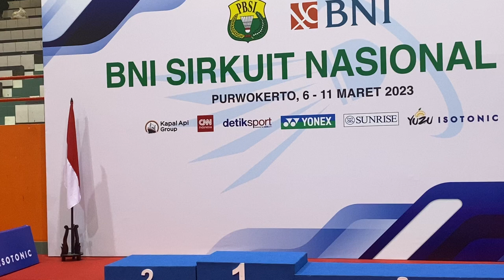Podium Sirnas Jateng 2023 (Ganda Remaja Campuran)